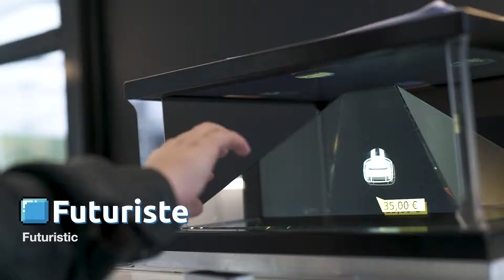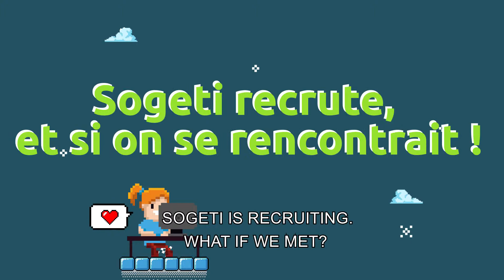Sogeti Campus Tour 2018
1 bus, 12 cities, 1 tour of France to meet students. Discover the images of the 2018 Sogeti Campus Tour organized by Sogeti France